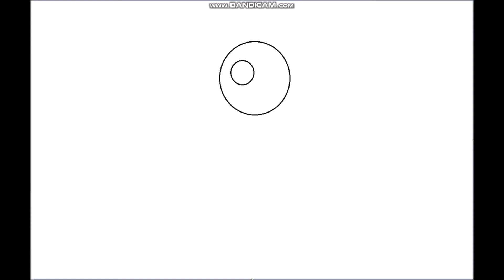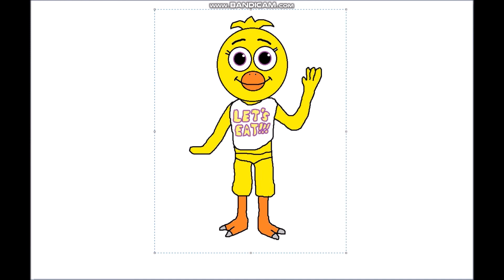Chica the Cutest Animatronic Chicken! (FNAF Speedpaint)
Note: This Video or the Channel itself is for both Children and Adults for us to Enjoy.
So, please don't jump to conclusions about what we upload on our channels, COPPA.